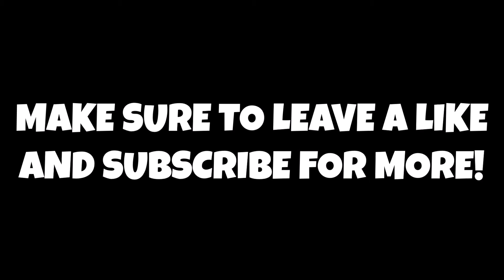Who Should The Golden State Warriors Sign As Their 15th Man?! Isaiah Thomas, Darren Collison & More!